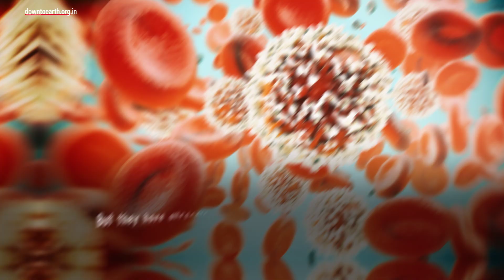Can gene-editing save people from life-threatening diseases?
Can gene-editing save people from life-threatening diseases? Two pharmaceutical companies CRISPR Therapeutics and Vertex Pharmaceuticals are trying to take that path.

These two companies have been given permission to conduct human trials to find a possible cure for a rare disease called beta-thalassemia. Beta thalassemia reduces the ability of the human body to produce haemoglobin. The main function of haemoglobin in red blood cells is to carry oxygen to the different parts of the body. Cutting its productions means reducing the body's oxygen supply.

Trials of this gene-editing therapy called CTX001 will take place in Canada and Europe.
Initially, the treatment will be tried on two patients. This is to evaluate its safety before expanding to a larger group.  CTX001 involves making a single change in the patient’s stem cells which will increase the levels of fetal haemoglobin in red blood cells.

"We have made tremendous progress with CTX001 and are pleased to announce that we've treated the first patient with beta-thalassemia in this clinical study," says Samarth Kulkarni, CEO of CRISPR Therapeutics.  "Treating the first patient in this study marks an important scientific and medical milestone and the beginning of our efforts to fully realize the promise of CRISPR/Cas9 therapies as a new class of potentially transformative medicines to treat serious diseases."

This is the first CRISPR human patient-based clinical trial which is taking place outside China. In China CRISPR human trials have been ongoing for at least two years now.
But these trials have not been documented properly and no data has been published so far. There have also been reports of procedural lapses, like poor tracking of the patients following the treatment.

The University of Pennsylvania is also setting up a CTX001 trial targeting three types of cancers. Immune cells which are CRISPR-edited will be used to target cells of cancers like multiple myeloma, sarcoma and melanoma.

While gene-editing could open up new ways of treating diseases beyond the boundaries of conventional medicines, it is still too early to decide whether these trials will be successful.